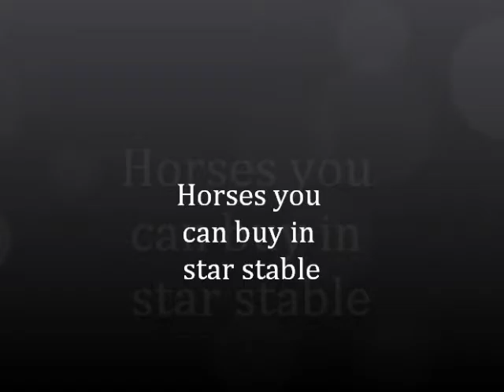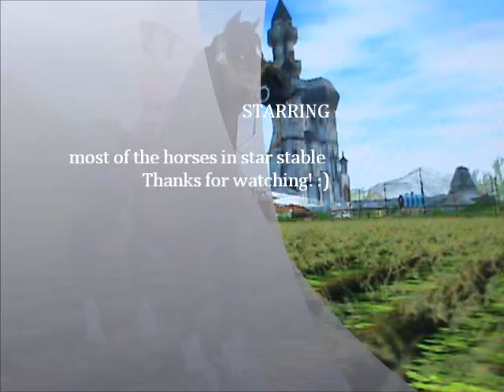horses you can buy on star stable 2015